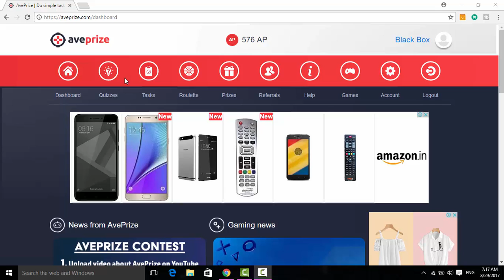AvePrize Daily Quiz | Answers of 29-August-2017